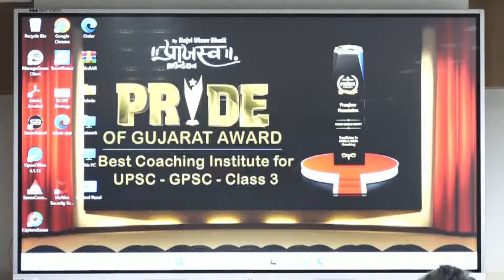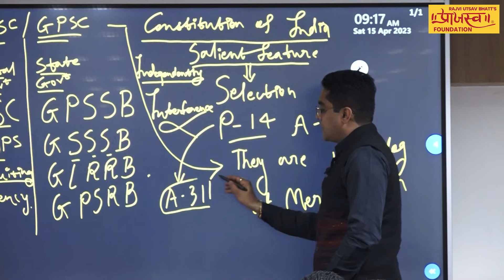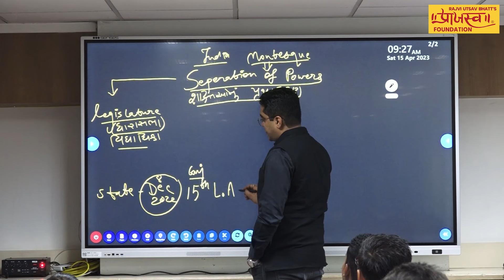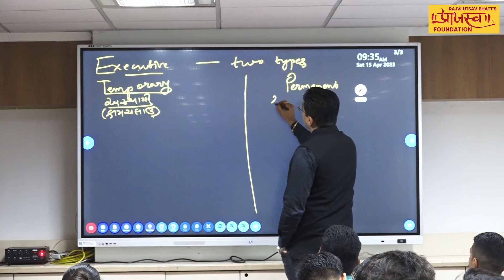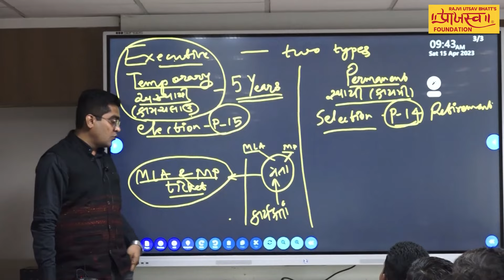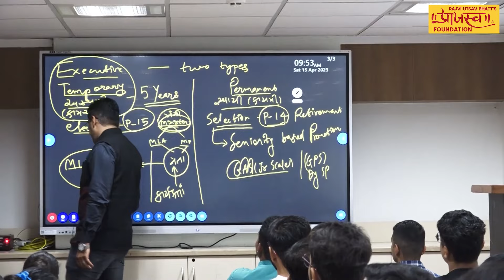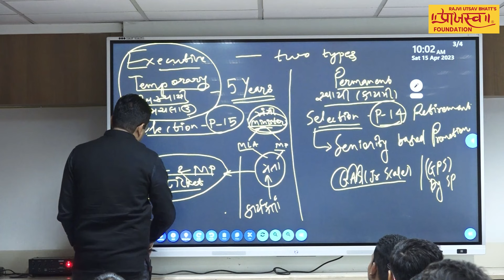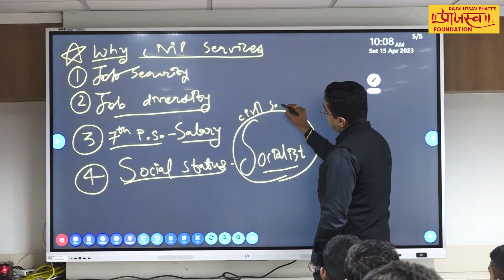GPSC Mega Orientation Lecture |GPSCમાં પ્રથમ પ્રયાસે સફળતા કેવી રીતે મેળવી શકાય? |By Utsav Bhatt Sir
GPSC Mega Orientation Lecture | By Utsav Bhatt Sir | Mentor, Philosopher & Guide
- For GPSC Prelim Live Batch

GPSC MAINS BOOKS COMBO OFFER
          6️⃣0️⃣% OFF
પુસ્તક ખરીદવા માટે આપેલ લિંક પર ક્લિક કરશો:-
1) COMBO OFFER

►Pride of Gujarat Award for Best Coaching Institute for UPSC - GPSC - Class 3
Think Positive, Think Praajasv, become a member of the Praajasv family. Here at the Praajasv Foundation YouTube channel, you can find relevant content for UPSC, GPSC Class 1/2, Dy.so, STI, PI, PSI, & other competitive exams.
The Praajasv Foundation provides expert faculties from Delhi and Gujarat who are the best in their fields.

Since the very first year, our institute has given more than 50% results in each and every government examination course we offer.

- Download our ANDROID APP  from link given below.

► (Head Office) :
► Gandhinagar
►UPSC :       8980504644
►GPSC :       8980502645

► (Our Branch) :
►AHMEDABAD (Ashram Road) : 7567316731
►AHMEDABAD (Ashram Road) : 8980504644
►Visit Us : Ratna Busi.,Sq,2nd Floor,Old Natraj Cinema,Ashram Road,A'bad
| Thanks |